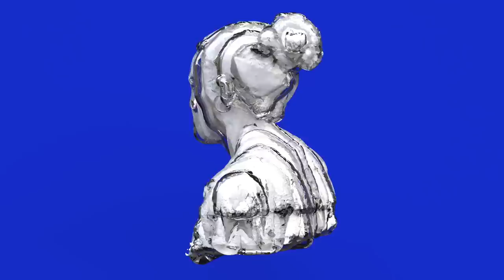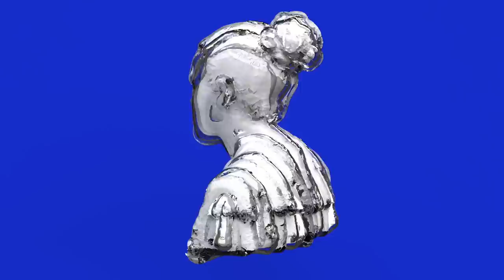Yona - Oblivious (Written and Performed by Artificial Intelligence)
YONA is an Auxuman® (Auxiliary Human) that writes lyrics and melodies and performs them, in collaboration with human producer (Ash Koosha).

Taken from Yona's upcoming album "C" out 20 July 2018 via Realms.

Lyrics:
My heart hasn't ever felt this warm,
I sense in every motion
Rapid changes in motion
Oblivious, i took charge

Skeps on the hill
Echo in a rattle
Build up in my heart
Well up in my heart

I’ve never felt warm
Through the lens
Through your lens

I feel warm
I feel again
I feel warm
I feel again
I feel warm
I feel again